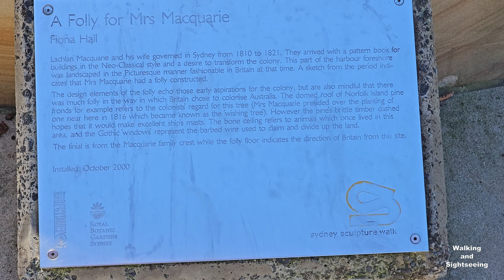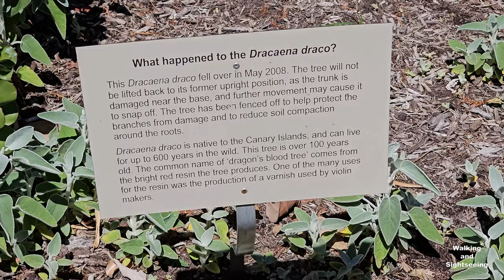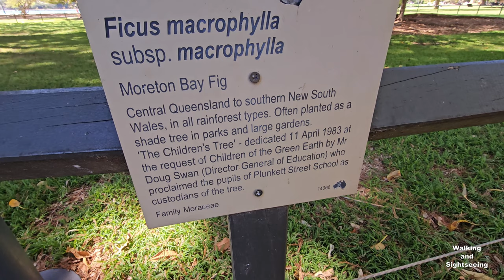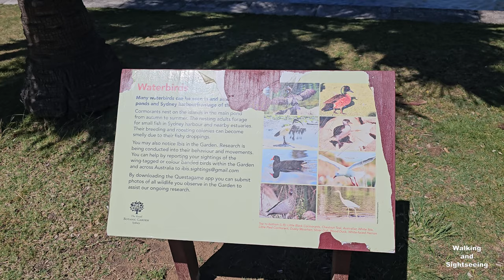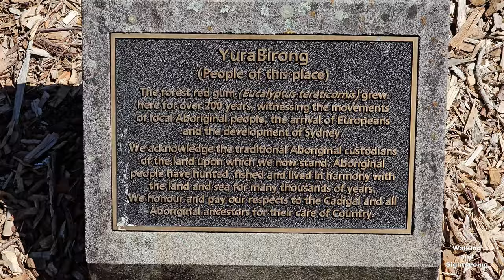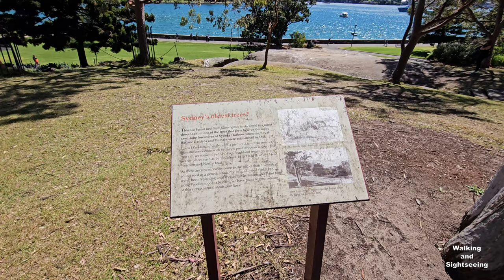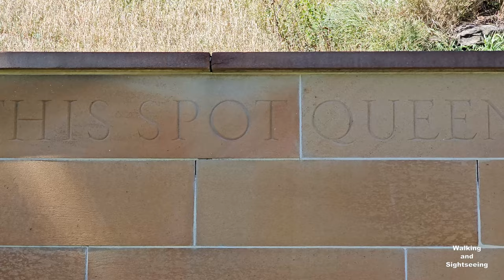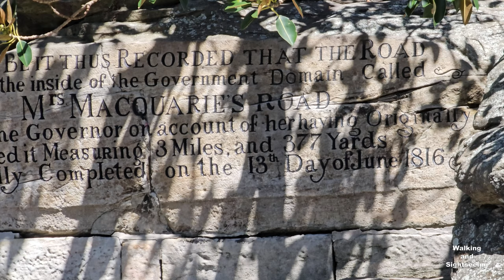SYDNEY City AUSTRALIA 4K Walking Tour | Botanic Gardens | Fleet Steps Mrs Macquarie's Chair Lookout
It's a great day for a walk through the gardens, and Sydney's Botanic Gardens never disappoints ! Come walk, and sight-see with us. It'll be fun ! :}

The Royal Botanic Garden, Sydney is a heritage-listed major 30-hectare (74-acre) botanical garden, event venue and public recreation area located at Farm Cove on the eastern fringe of the Sydney central business district, in the City of Sydney local government area of New South Wales, Australia.

Opened in 1816, the garden is the oldest scientific institution in Australia and one of the most important historic botanical institutions in the world. The overall structure and key elements were designed by Charles Moore and Joseph Maiden, and various other elements designed and built under the supervision of Allan Cunningham, Richard Cunningham, and Carrick Chambers. The garden is owned by the Government of New South Wales and administered by the Royal Botanic Gardens and Domain Trust. The Botanic Garden, together with the adjacent Domain were added to the New South Wales State Heritage Register on 2 April 1999.

The Garden and The Domain are open every day of the year and access is free. Its stunning position on Sydney Harbour, the Sydney Opera House and the large public parklands of The Domain ensure it is one of the most visited attractions in Sydney. The garden is bordered by the Cahill Expressway to the south and west, Macquarie Street to the northwest, Art Gallery Road to the east, and Sydney Harbour to the north.

The Fleet Steps offer unsurpassed views of Sydney Harbour, the Opera House, the Harbour Bridge, Royal Botanic Garden Sydney and city skyline.

Mrs Macquarie's Chair is a Sydney landmark. The chair was carved out of a sandstone rock ledge by convicts in 1810. Specially commissioned by Governor Macquarie for his wife Elizabeth who was known to love the area this is one of the best vantage points to view the sights of Sydney Harbour.